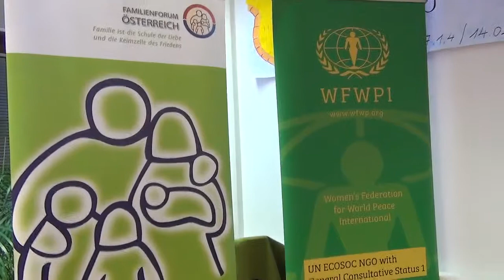2016 03 12 FF Linz 2 Vortrag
Reading by Josef Gundacker from Birgit Kelle's book Gender Gaga at Familienforum Oesterreich and Oesterreichisches Frauenfoederation fuer Weltfrieden meeting in Linz.